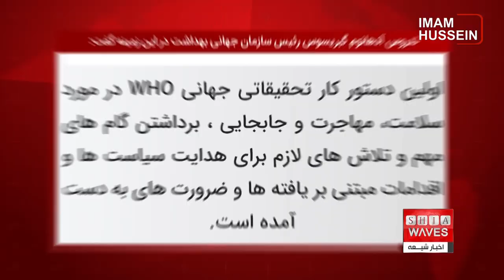تلاش های سازمان بهداشت جهانی برای بهتر شدن وضعیت سلامت ، در زندگی یک میلیارد انسان مهاجر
گفتگوی اخبار شیعه با دکتر سید علی مصباح؛ پزشك متخصص از كابل

یک میلیارد نفر در سراسر جهان در حال حاضر به انتخاب خویش و یا به اجبار خانه های خود را ترک کرده اند.
بهداشت عمومی این دسته از انسان ها که یک هشتم کل جمعیت جهان را شامل می شود ، از اهمیت ویژه ای برخوردار است.
سازمان بهداشت جهانی در بیانیه ای این مساله را مورد توجه قرار داده است.

سازمان جهانی بهداشت (WHO) در اولین برنامه تحقیقاتی جهانی خود که روز دوشنبه منتشر شد، اعلام کرد که یک میلیارد نفر در سراسر جهان در حال حاضر به انتخاب خویش و یا به زور خانه های خود را ترک می کنند.
در این بیانیه ی این نهاد بین المللی آمده است که در حال حاضر یک میلیارد نفر به دلیل عوامل مختلف هم چون جنگ، درگیری، نابرابری درآمد و مخارج زندگی ، شرایط بد اقتصادی کشور محل اقامت، تمایل به شهرنشینی و هم چنین تغییرات اقلیمی ، خانه‌های خود را با انتخاب یا به زور ترک می‌کنند.
سازمان بهداشت جهانی در ادامه گفته است:  فقدان دانش جامع در مورد اینکه چه چیزی برای حمایت بهتر از سلامت افراد ، در هنگام مهاجرت و جابجایی لازم است، وجود دارد.
این سازمان در ادامه آورده است که در دستور کار این نهاد بین المللی ، انجام تحقیقات و پژوهش لازم برای دستیابی به این سوال هاست که هدف از این گونه مهاجرت ها و نیازهای بهداشتی مهاجران چه چیزهایی می تواند باشد ، تا در سیاست ها و شیوه های پاسخگویی به آنچه که به وضعیت فعلیِ پناهندگان و همه جمعیت‌هایی که به زور آواره گردیده اند ، منجر شده است ، تجدید نظر شود.
این نهاد بین المللی در ادامه افزوده که چنین شکاف و عدم پاسخگویی و عدم پذیرش مسئولیت در قبال این حجم وسیع از انسان هایی که مجبور به مهاجرت و جابجایی و ترک خانه و کاشانه ی خود شده اند ، در راه رسیدن به دانش لازم به منظور دستیابی به رفاه این دسته از افراد  تأثیر می‌گذارد ، و پیشرفت جهانی را به سمت پوشش همگانی سلامت و اهداف توسعه پایدار می‌کند.
سازمان بهداشت جهانی تاکید کرده که در طول فرآیند مشورتی یک ساله ، که در دستور کار تحقیقاتی جهانی این سازمان، قرار گرفته، بر پنج موضوع تحقیقاتی اولویت دار توافق شده که نیاز به سرمایه گذاری بیشتر دارد.
این موضوعات شامل راه‌هایی برای افزایش دسترسی به خدمات و دستیابی به پوشش بهداشتی فراگیر، اقداماتی برای پاسخ‌دهی بیشتر به آمادگی فوریت‌های بهداشتی، درک بهتر از عوامل تعیین‌کننده سلامت و راه‌های رسیدگی به آن‌ها، امکان دسترسی بیشتر به گروه‌های تحت تحقیق مهاجران و جمعیت های آواره اجباری، و راه های جدید برای همکاری در تحقیق و ترجمه پژوهش ها به منظور بهره گیری در سیاست گذاری و اجرایی شدن آن ها ، می باشد.
تدروس آدهانوم گبریسوس رئیس سازمان جهانی بهداشت در این زمینه گفت: اولین دستور کار تحقیقاتی جهانی WHO در مورد سلامت، مهاجرت و جابجایی ، برداشتن گام های مهم و تلاش های لازم برای هدایت سیاست ها و اقدامات مبتنی بر یافته ها و ضرورت های به دست آمده است.
او هم چنین  افزود: این گزارش با پر کردن شکاف دانش بر روی نیازهای بهداشتی برخی از آسیب‌پذیرترین جمعیت‌های جهان، به ما کمک می‌کند تا در دنیایی که به طور فزاینده‌ای در حال حرکت مهاجرت و جابجایی است، بتوانیم زندگی مناسبی داشته باشیم.
سازمان_ بهداشت_ جهانی
جمعیت‌های_ جهان
آواره_ اجباری
وضعیت_ سلامت